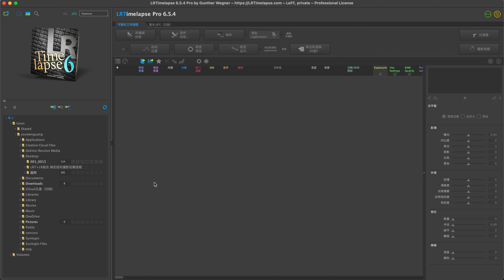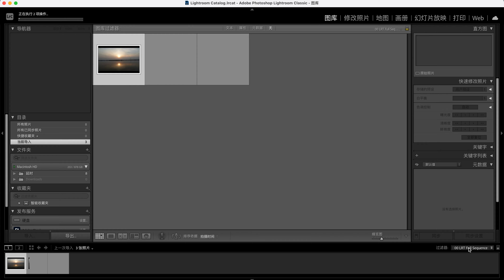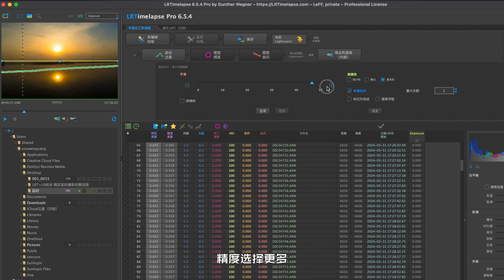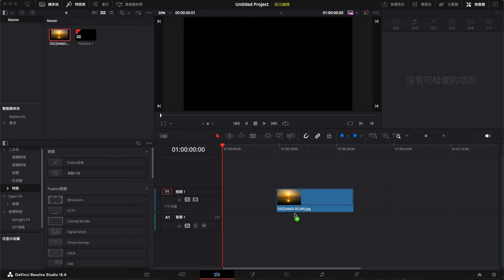【新手必看】延时摄影后期全流程教程！LRT6+LR+达芬奇打造震撼大片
延时摄影小白也能轻松上手！本视频从零开始，详细讲解LRT6、LR、达芬奇的使用方法，助你快速入门延时摄影后期制作。

⚡抖音/公众号/B站：文广同学X